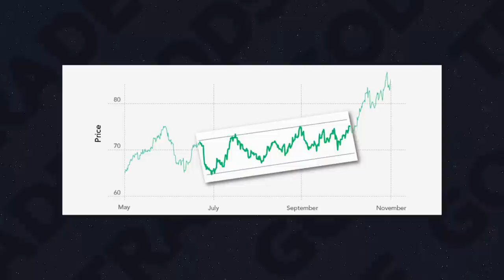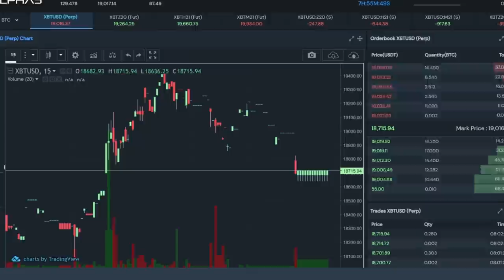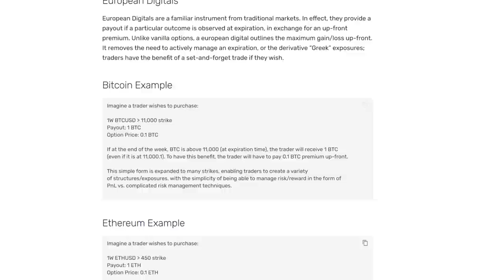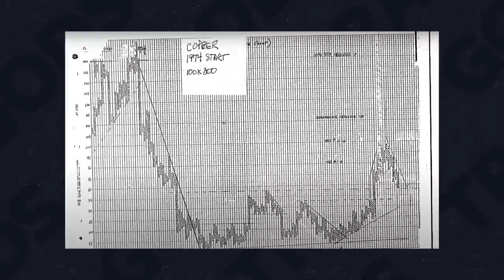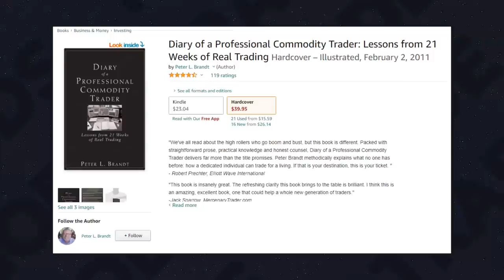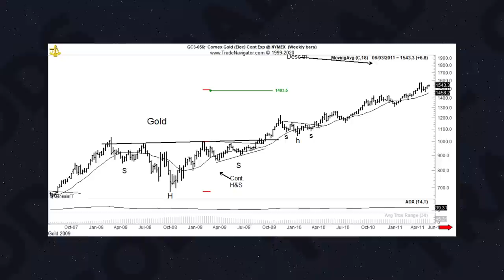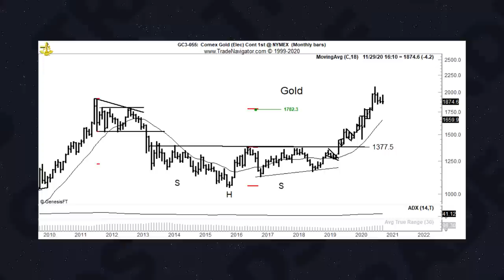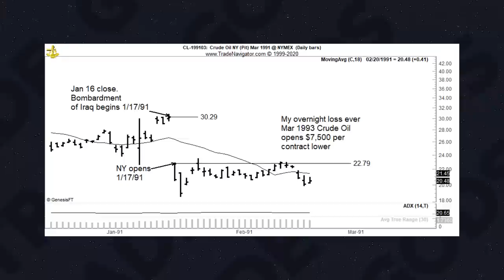Peter Brandt: Bitcoin Can Go To $100K | Trade Gods - Episode 1 with Scott Melker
In the very first episode of Trade Gods, Scott Melker, aka Wolf of All Streets, talks to the trading legend Peter Brandt. From mastering commodities to writing a best seller, Peter has experienced every facet of being a trader and thought leader in the space. With a successful investing career spanning almost 5 decades, it's safe to say we can all learn a thing or two from him.

Trade Gods is a new show by Scott Melker, where famous traders reveal their techniques and philosophies and discuss markets. Watch it to learn from the best and become a better trader.

More about Alpha5 Exchange!

Alpha5 is a new derivatives exchange, with a twist. It is the first to deploy the same implied orderbook technology as you see on the CME, and it’s now come to life, with the backing of some of the most well-regarded investors in this space.

What that means is that you can now, for the very first time in crypto, trade spreads, or the price-difference between two contracts, across all products. You can trade your Bitcoin perpetual swap against the March Future, the December Future against the June. Whatever your view, no matter how funky your strategy, all the combinations are covered. And it’s live now, for both Bitcoin and Ethereum. And best of all, forget all the pockets of margin you have to remember. All trades on Alpha5 are out of the same pot of equity, and all unrealized profits are able for use IMMEDIATELY.

If you’re serious about exploring new strategies, love the idea of yield, and looking to tap into ideas hidden in plain sight, be sure to check out Alpha5.

0:00 Intro
1:49 What makes you unique as a trader?
3:37 Alpha 5
4:47 What does your risk management strategy look like?
8:00 What percentage of your total portfolio are you willing to trade with?
9:34 Describe your average day as a trader
12:49 What was your first charting experience and how did the evolution of technology change your trading?
14:47 How did you overcome the burn out?
17:26 How did you become famous?
20:00 How did you get into Bitcoin?
25:25 Peter Brandt’s best trades
29:14 Peter Brandt’s worst trades
32:54 How did you end up in the position beyond your managed risk?
39:26 How much out of $100K should be invested in Bitcoin?
42:39 Why did you increase your recommendation to invest in Bitcoin from 10% to 20%
45:30 95% of traders fail, what percentage profit can professional traders expect?
50:30 Peter Brandt’s outlook for Bitcoin?
51:54 The life goal as a trader?
55:24 What are you teaching?
58:00 Bitcoin’s price at the end of 2020